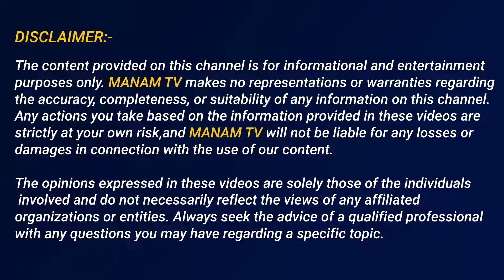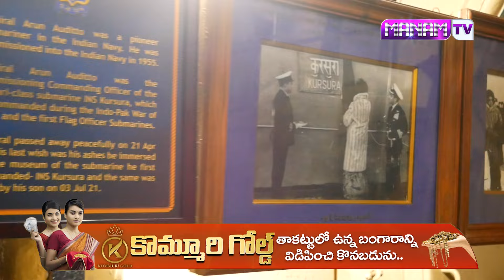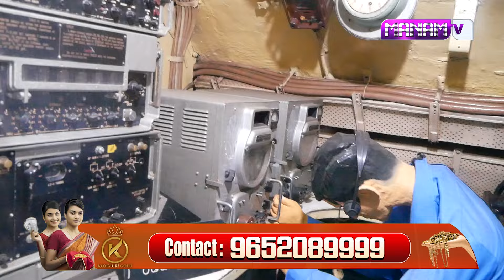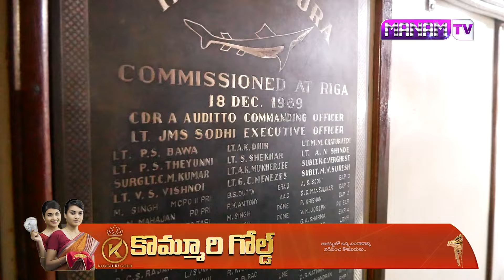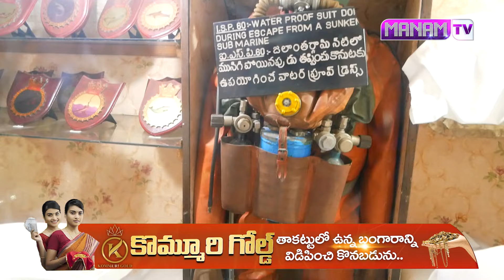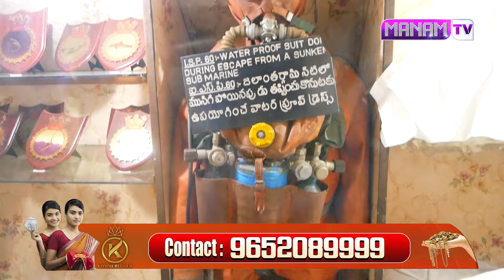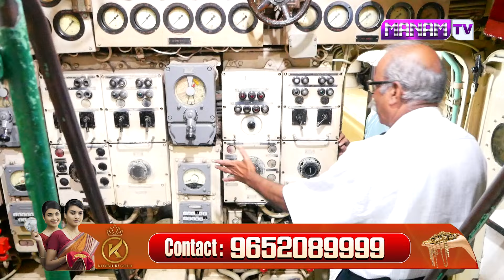1971 నాటి ఇండో - పాక్ యు_ద్ధంలో పాకిస్థాన్ కు ఘోర పరాజయాన్ని అందించింది సబ్మెరైన్ ఇదే..! || ManamTv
1971 నాటి ఇండో - పాక్ యు_ద్ధంలో పాకిస్థాన్ కు ఘోర పరాజయాన్ని అందించింది సబ్మెరైన్ ఇదే..! || ManamTv